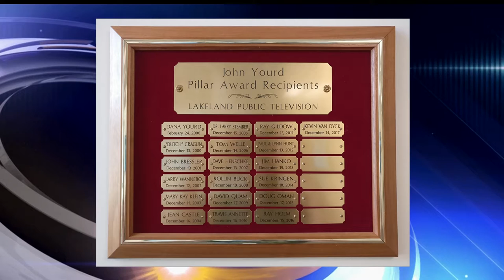20 For 20 Preview: John Yourd (1999)